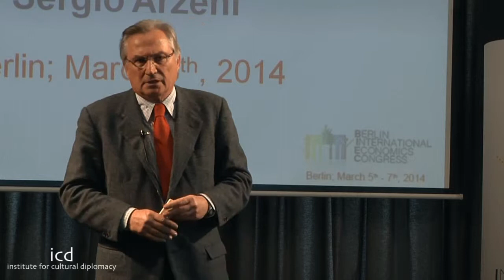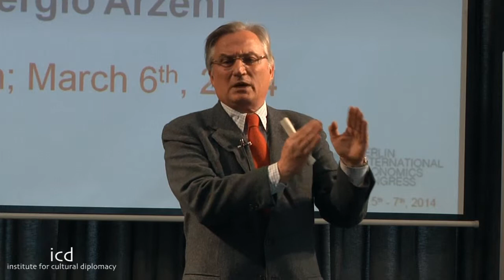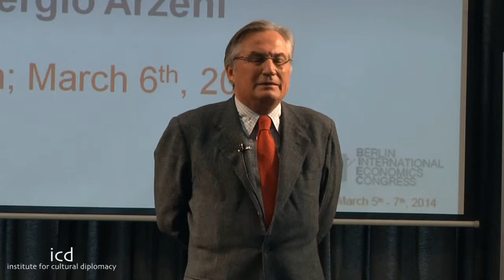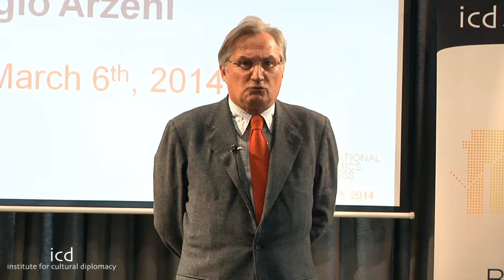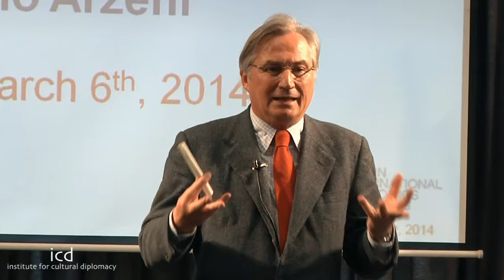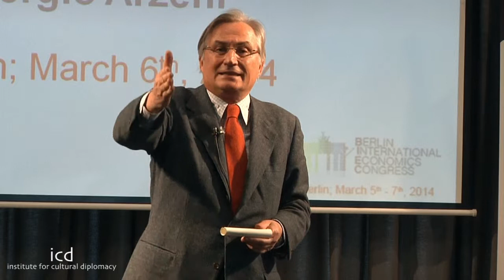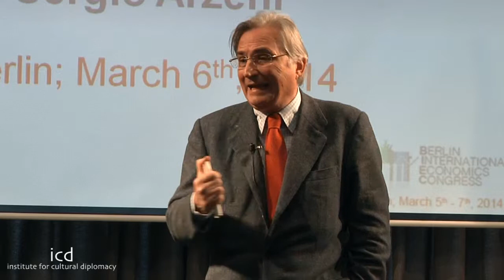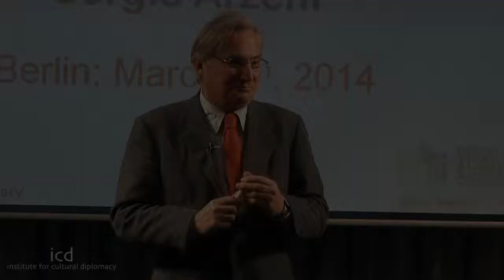Sergio Arzeni, Director, Centre for Enterpreunership, SMEs and Local Development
"OECD Perspectives on Entrepreneurship, SMEs and Tourism"

A lecture by Dr. Sergio Arzeni, Director, Centre for Entrepreneurship, SMEs and Local Development (CFE), OECD)